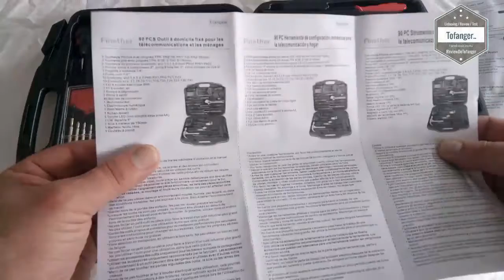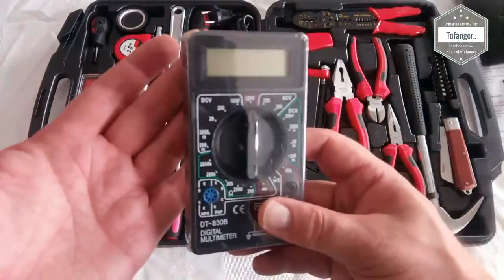Finether malette a outils 90 pieces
La mallette à outils est très complète et permet de toujours avoir sous la main les outils basiques les plus couramment utilisés.
Je trouve l'ensemble de bonne qualité et jusqu'à présent je n'ai pas de souci avec.
La qualité des différents outils est bonne et semble solide. (pour la mallette en elle-même, elle est en plastique dur.. A voir à l'usage comment elle vieillira)

Pour le reste, comme on peut le voir sur le descriptif ou les photos/vidéo que j'ai fait, c'est très complet et comme prévu on retrouve des tournevis, embouts, marteau, pinces et autres. (je vais pas faire le listing, on le voit dans le descriptif ou sur les photos :) )
Tout ce que j'ai eu l'occasion de me servir jusqu'à présent est solide.

A bientôt
Tof..